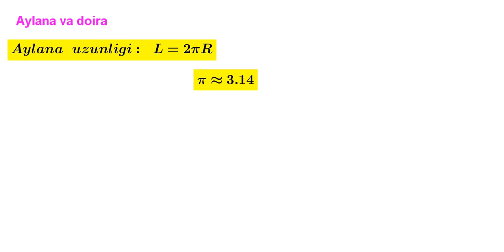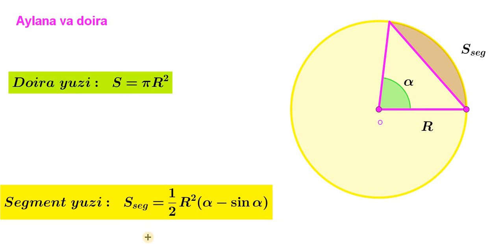25 20 Aylana va doira